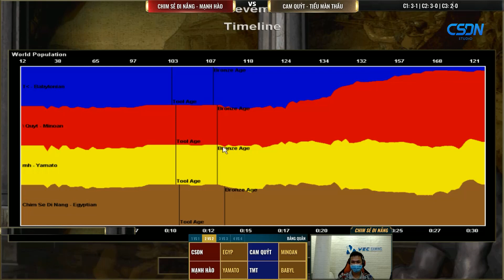AOE HIGHLIGHTS | Chim Sẻ Đi Nắng bay nhà, Cam Quýt khỏe nguyên,nhưng...cái kết thì siêu bất ngờ !!!